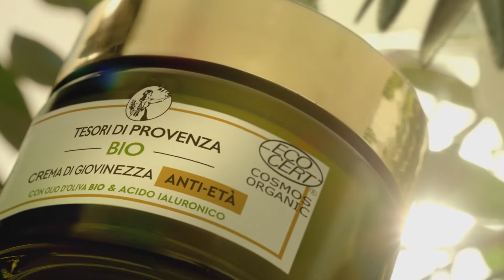spot Tesori di Provenza Bio con Cristiana Capotondi